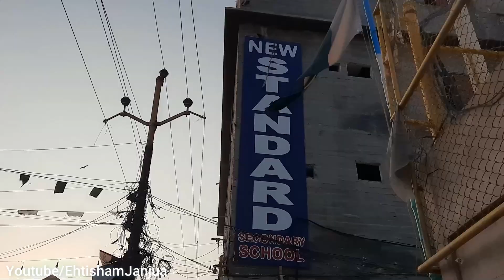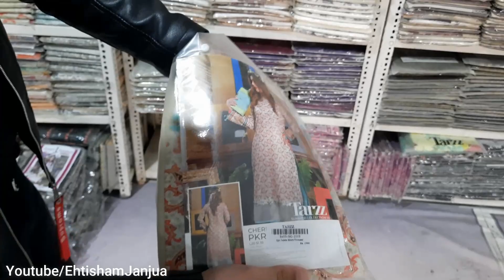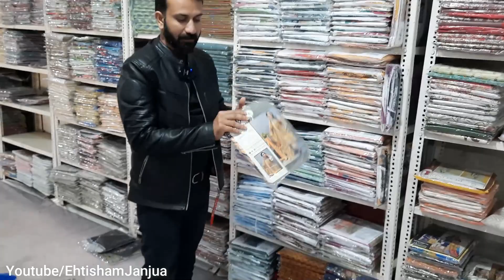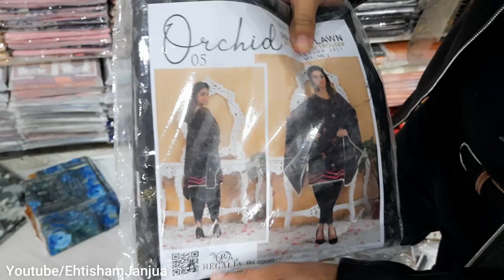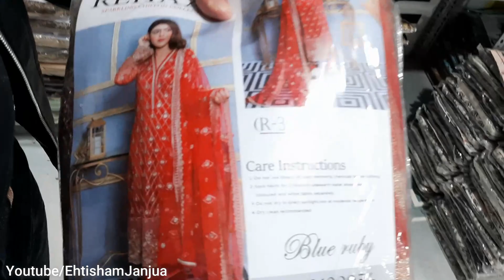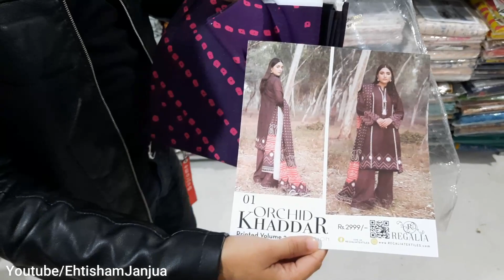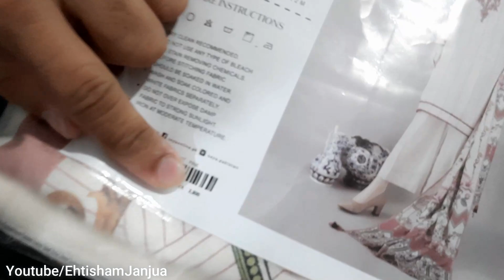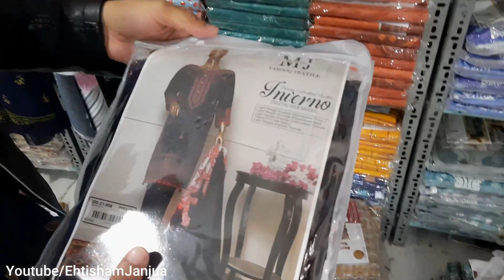100% Orignal Branded Ladies Suits In Cheap Price | 70%OFF On All Brands | Karachi Branded Collection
100% Orignal Branded Ladies Suits In Cheap Price | 70%OFF On All Brands | Karachi Branded Collection

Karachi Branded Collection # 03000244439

Cover Topic.

EhtishamJanjua